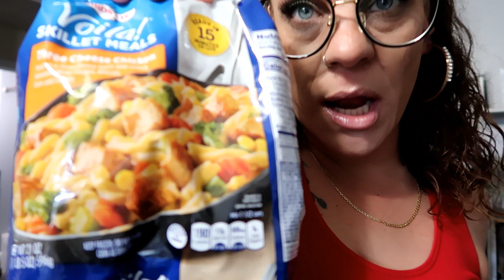Wal-Mart Haul | No More P-EBT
505 n main
naugatuck Ct, 06770